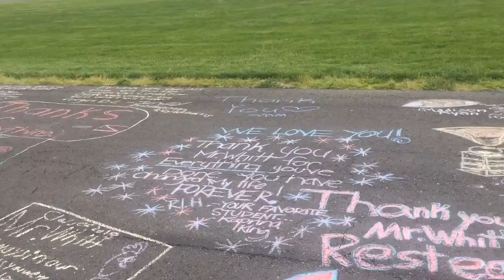Greenon High School Honors Teacher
A high school teacher who retired from Greenon High School last year passed away earlier this month. On Friday, students honored the teacher with their memories.